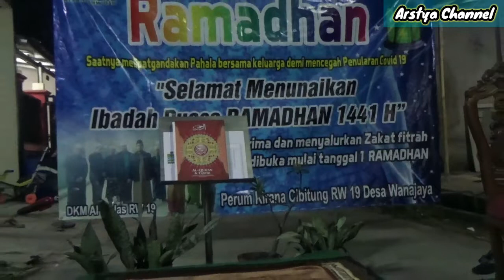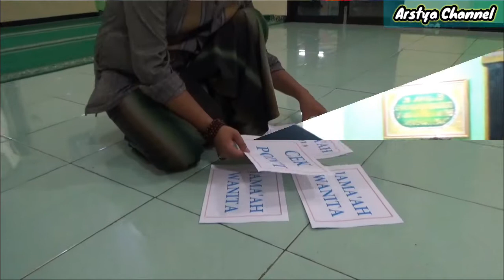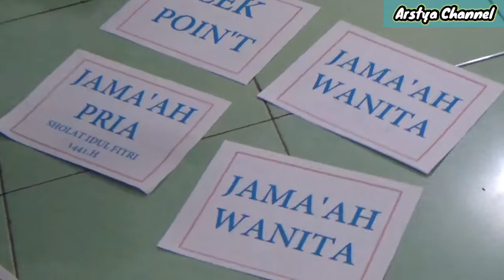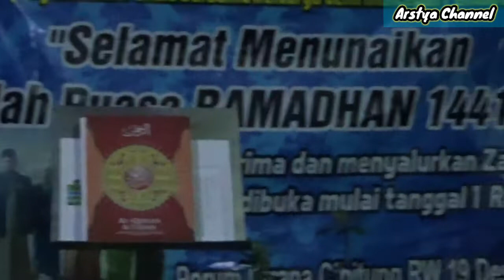Takbiran Idul Fitri || Masjid Jamie AL IKHLAS RW 019 Persiapan Sholat Idul Fitri 1441 H.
Assalamualaikum
Malam menjelang Hari Lebaran Panitia Masjid Jamie AL Ikhlas RW 019, sibuk mempersiapkan tempat untuk Sholat Idul Fitri 1441 H, TakbiranIdulFitri dikumandagkan, Gema Takbir menyentuh qolbu.

Yuk kita tonton videonya, seru dan bikin hati bergetar.

Wassalamualaikum.

Arstya Channel